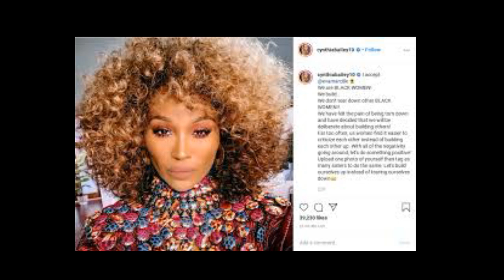Cynthia Bailey From The RHOA | Girl The PUBLIC WANTS TO KNOW | Are You GoingWin@Playing Big Brother?